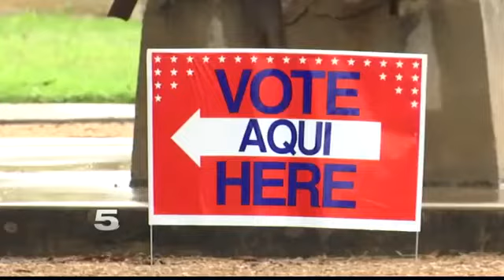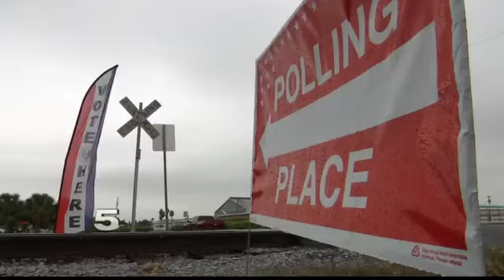Hidalgo Co. takes Steps to Protect Votes from Hackers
The elections administrator says they’re in constant communication with DHS to secure this election cycle.